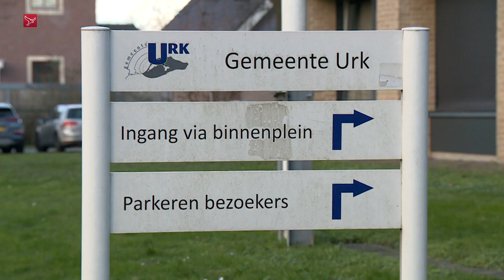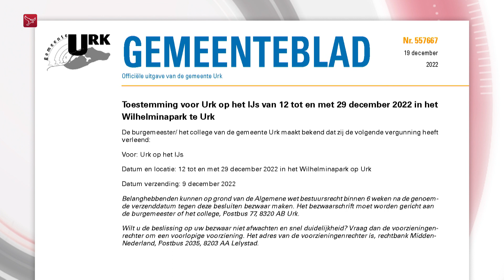Urk overtreedt regels met laat verlenen vergunningen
Er is forse kritiek op de manier waarop de gemeente Urk met evenementenvergunningen omgaat. Volgens advocaat Mark van Weeren, gespecialiseerd in vergunningen, overtreedt Urk zelfs de wet. Hoogleraar Bestuursrecht Anoeska Buijze van de Universiteit Utrecht gaat niet zo ver, maar zij noemt de situatie 'zeker onwenselijk'.